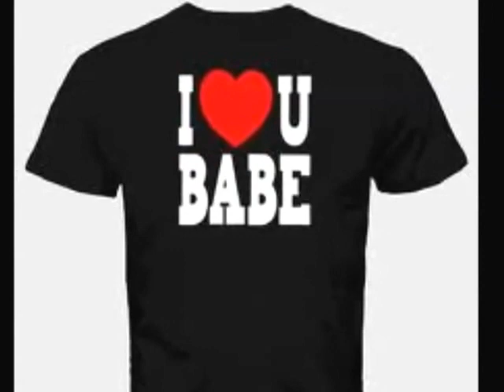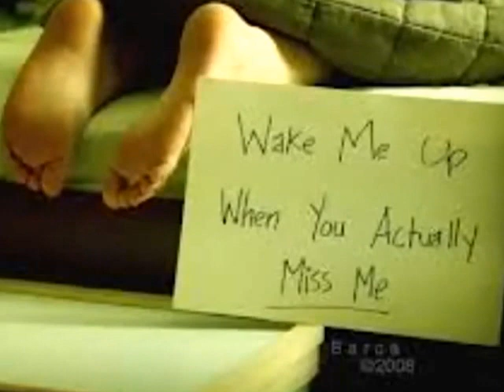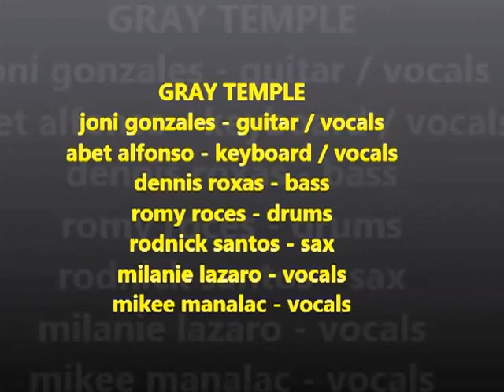LOST IN LOVE (GRAY TEMPLE)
Original song by AIR SUPPLY. Adapted by GRAY TEMPLE.